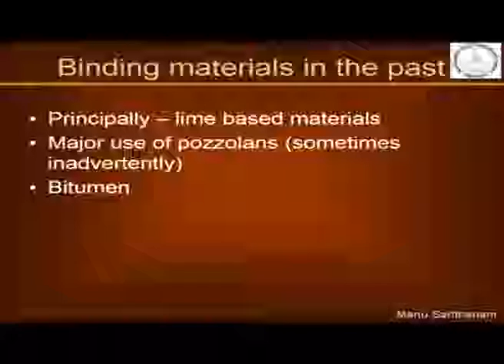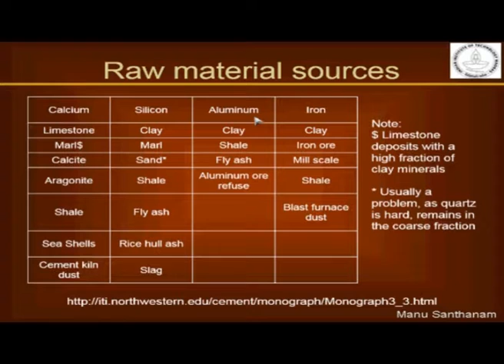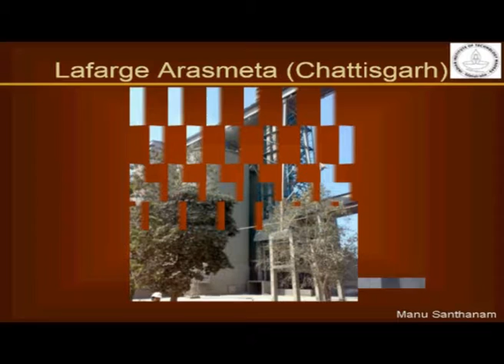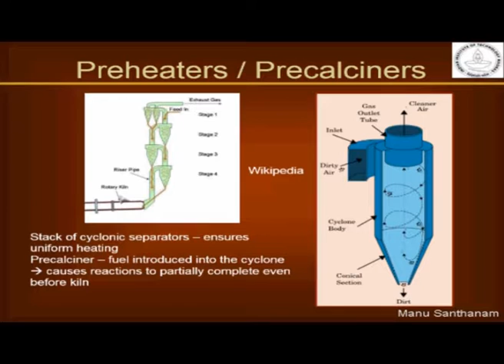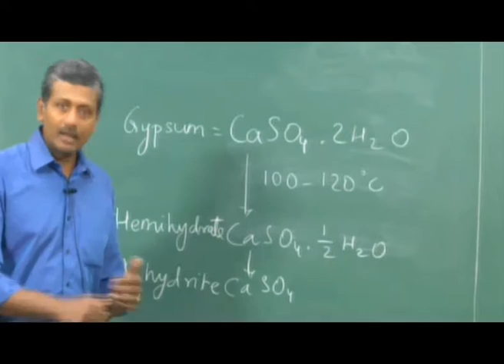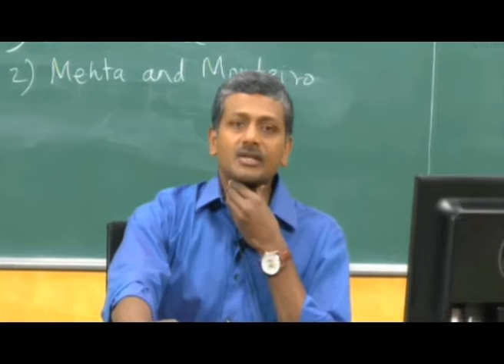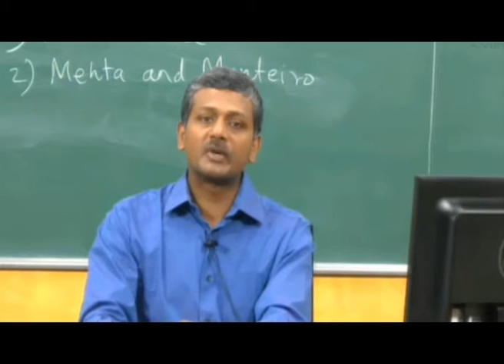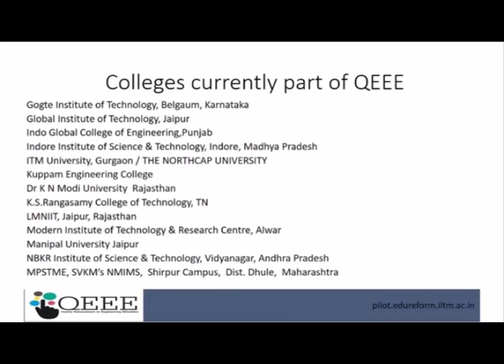cement_production_composition_and_chemistry (CH-29)